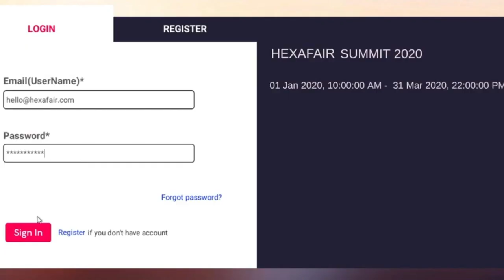BLS GLOBAL - African Investment Immigration Virtual Expo 2020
The #1 event for HNIs and investment immigration professionals. Learn about the citizenship and residency opportunities available.

This event is a must attend for:
- HNIs and families who are interested in or want to learn about citizenship and residency programs
- CIU's and government officials who want to promote their countries citizenship and residency programs
- Immigration investment professionals who want to help HNIs
- Immigration agents who want to network with government bodies and direct clients
- Wealth managers who want to include citizenship and residency investment in their services portfolio
- If you want expert advice to migrate to Canada, US, Caribbean, Europe, UK, Australia, New Zealand, UAE

There will be expert presentations and panel discussions throughout the two days, with plenty of time for Interactive Chats  to mingle and network in between.